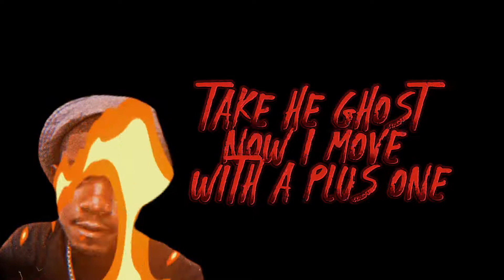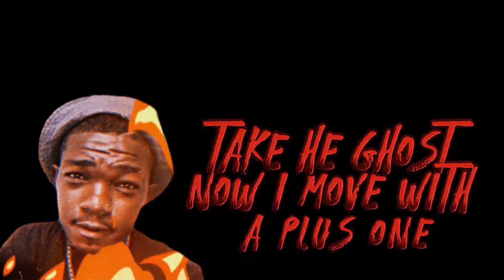Jah C - Easily. official lyric video. easily jah_C kerryj357_ENTERTAINMENT #2022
Song - easily

Singer -Jah C

Mixed and masterd by Noble Touch

Distributed by 357ENTERTAINMENT
I.G. @kerryj357

Visuals and lyric video
l.M.R Entertainment